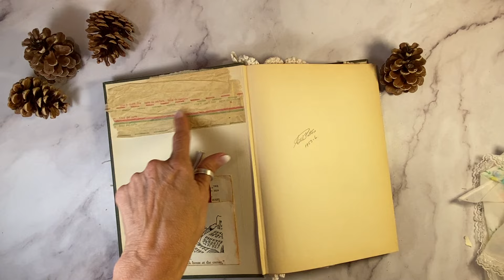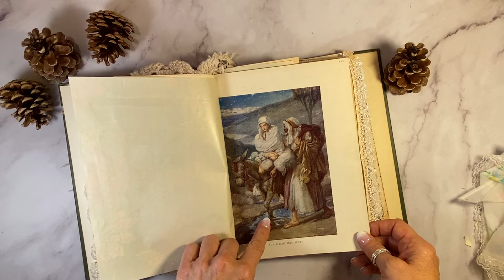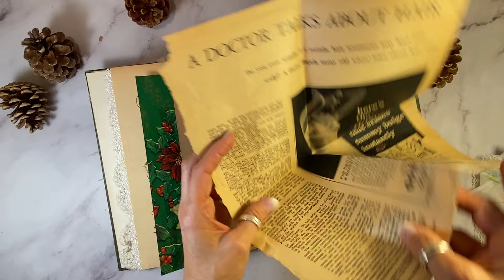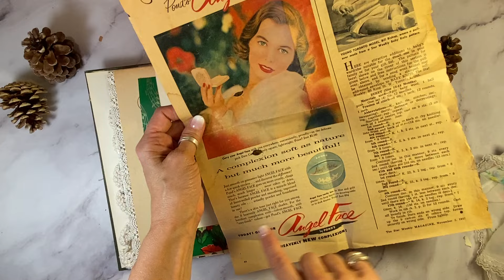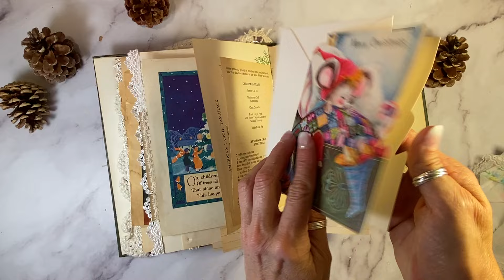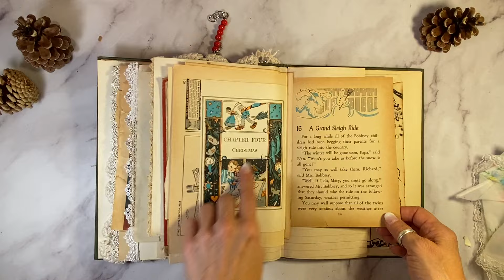SOLD - Christmas Junk Journal Flip Through by Hyperstamper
A wonderful vintage Christmas junk Journal is made from a vintage book covered in antique crocheted doilies and a 1920 Christmas postcard - perfect for Christmas. - every single page and insert is authentic antique and vintage Christmas ephemera.
All of my handmade junk journals are made with 100% authentic antique and vintage ephemera.
No digital or commercial paper is used. Each one is a Journey through history.

If you would like to shop my collection and see more visit my Etsy page here: